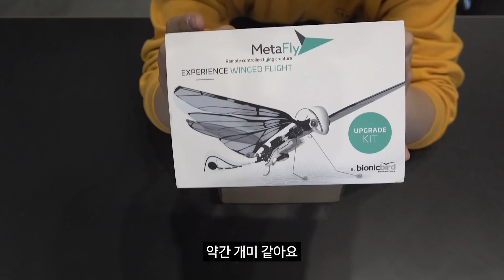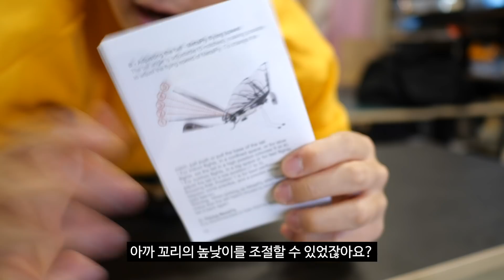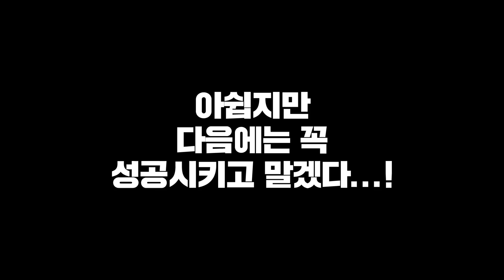해외에서 어렵게 구한.. 곤충드론으로 사람 놀래켜보기ㅋㅋㅋㅋㅋㅋㅋ